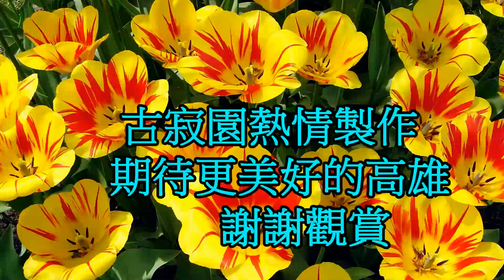高雄輕軌列車